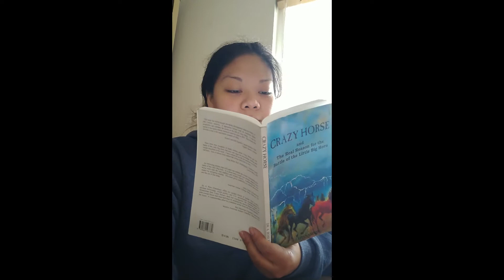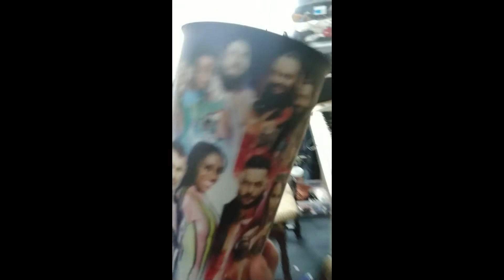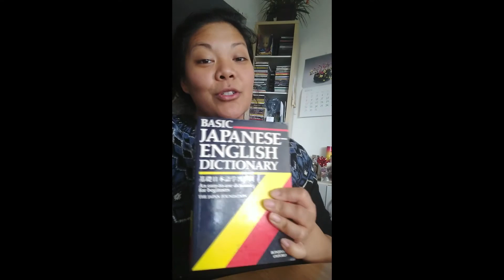Day 11 BnN and Latin Jazz re-due)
Hello Everyone!
(This video is a re-upload, because youtube rules: The piano part of the 'Morning' I had to delete =(  .)
Today is day 11 of LD diaries. The first part of the video is I wanted to make an analogy of why it is so important to 'Shelter in place' by comparing it to cat hair. The Cat hair analogy lol. Also what my parents like to do is go to Barnes and Nobles bookstore, since we are unable to, I decided to make our dining room feel like Barnes and Nobles. Listening to Latin Jazz, man that Poncho Sanchez is a mood and Dianne Reeves is a feeling when she sings. I sadly do not have any more red wine left in my house, so I had no choice but to use the Chardonnay (Yuck) but cannot be picky during dark times. Since I did a day dream to Barnes and Nobles. What was your guys favorite thing to do on your day off? Hope everyone else had a good day today and remember we will make it, we can survive. At least we can day dream and create the places we like to go.

-Alexandria Cesar